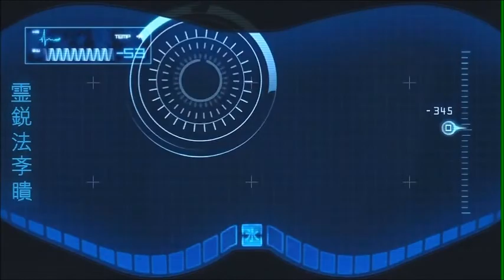Mortal Kombat 2011 Story Pt8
This is all the cutscenes in the story mode. If you have not played the game yet your not doing yourself any favors. This game is an amazing return to form and you can tell the developers put their heart into the game. The story is a welcome edition and the way that it was incorporated should be the standard for fighting games these days. It really added to the game and gives you a new look on the Mortal Kombat world and the characters that inhabit it. Congrats to  NetherRealm Studios for putting together such a solid game and fixing basically all the complaints of past entries.